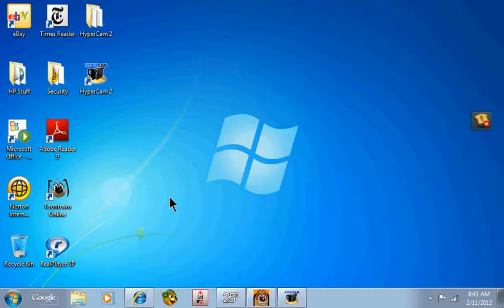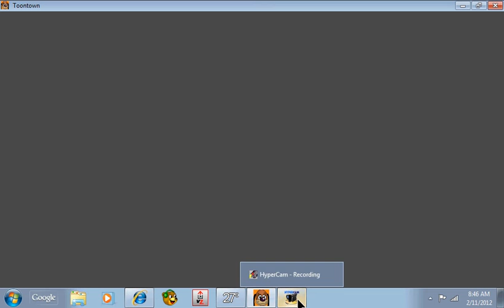ToonTownMusicVideos,TV-Shows,andMovies - INTRODUCTION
NOTE: I do not own toontown, nor do I own HyperCam(theprogramI used to record this video), nor do I own the ad in the HyperCam window.